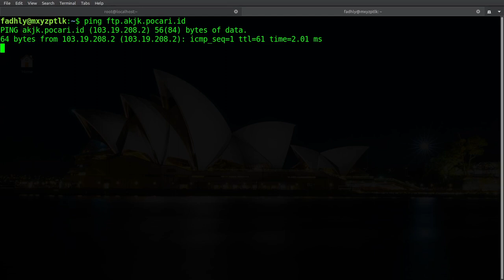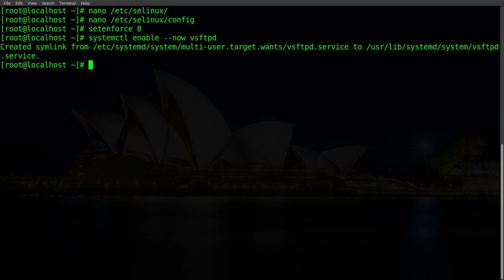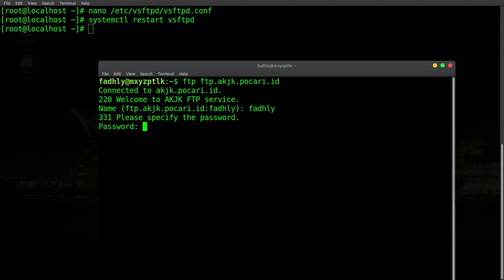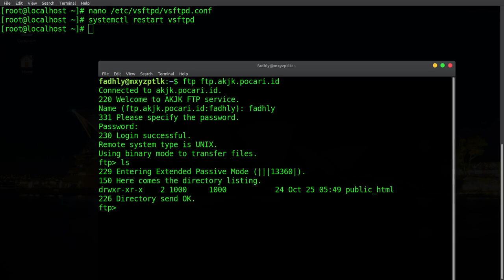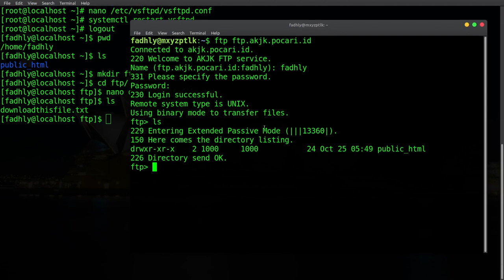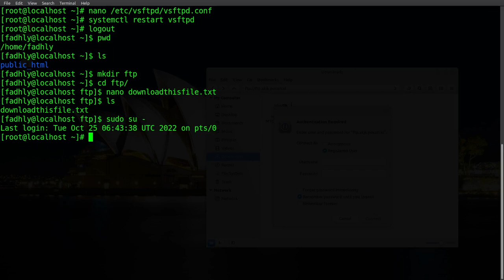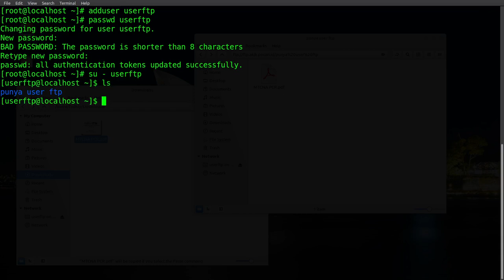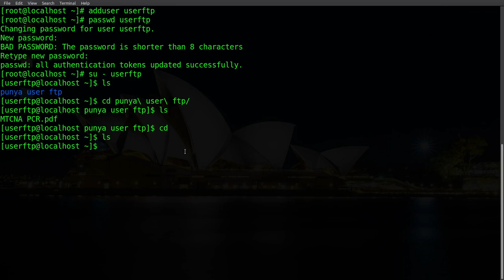FTP Server with CentOS 7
Configuring FTP Server with CentOS 7